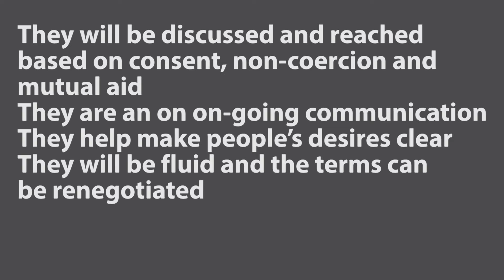Do Relationship Anarchists Commit?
Is relationship anarchy all about chaos and not committing? Actually relationship anarchists are very thoughtful and intentional about their commitments!